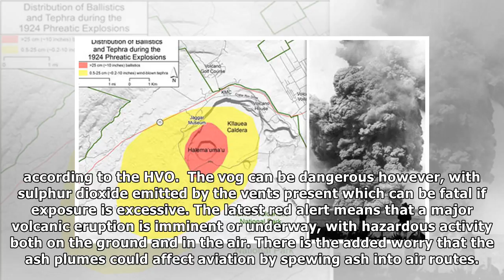Hawaii volcano eruption: Is Kilauea still erupting? Latest aerial and satellite pictures